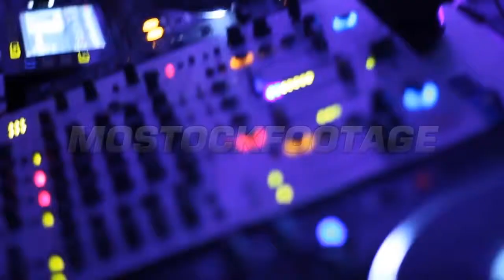Grooving dancing people at rock concert in nightclub in splashing strobe lights. Stock Footage